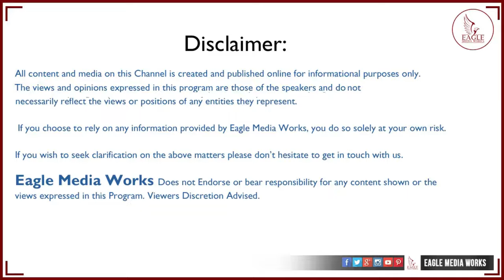స్వచ్ఛమైన దేశీయ ఆవు నెయ్యి | Pure cow ghee | Eagle Media Works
Watch స్వచ్ఛమైన దేశీయ ఆవు నెయ్యి | Pure cow ghee | Eagle Media Works